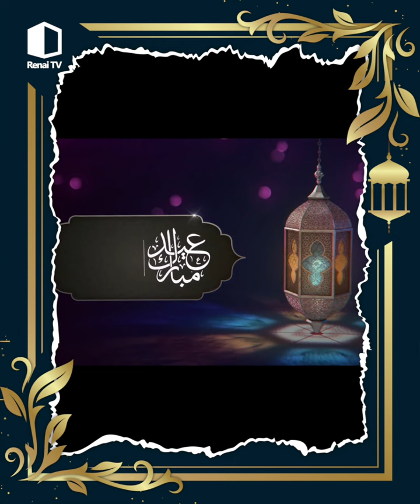ഈദ് ആശംസകൾ | ഡോ. ഹുസൈൻ മടവൂർ | വൈസ് പ്രസിഡണ്ട് കെ.എൻ.എം